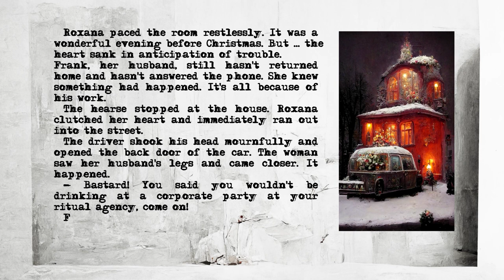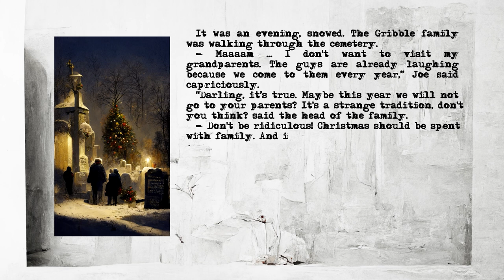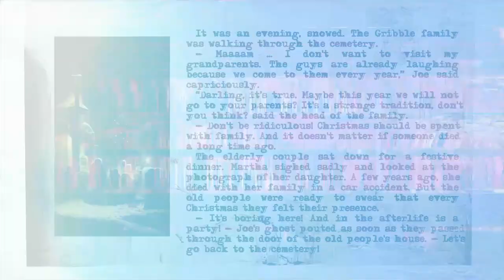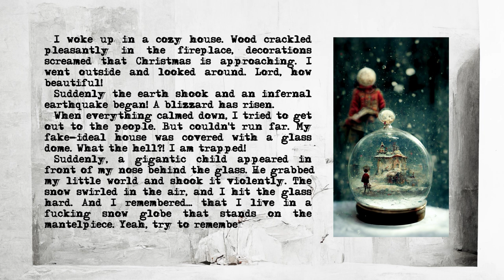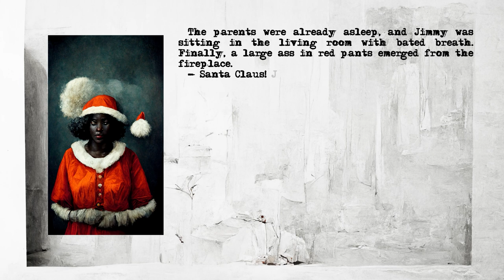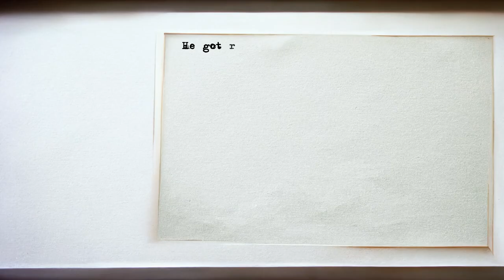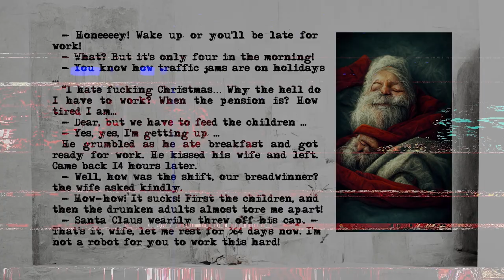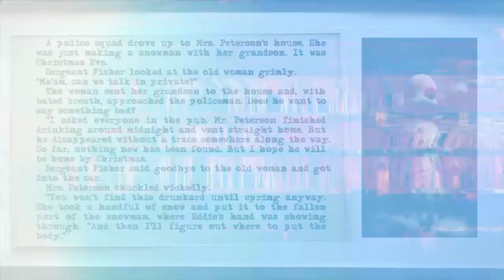100-word story about CHRISTMAS